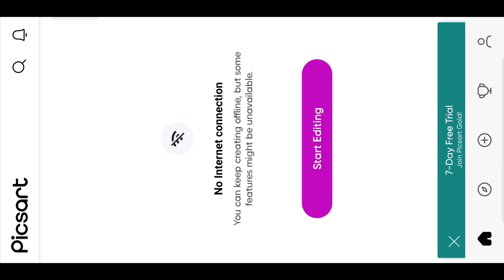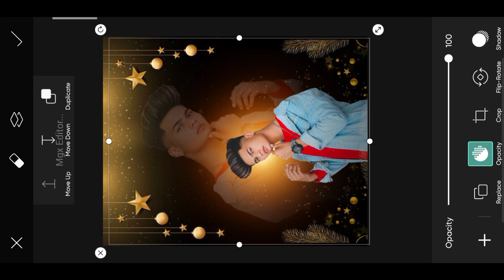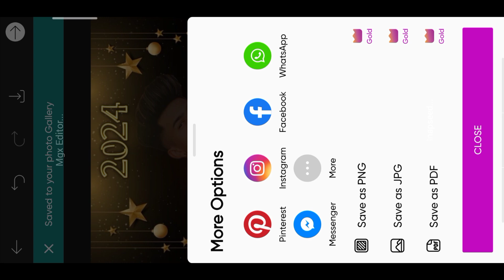Dual photo editing - happy new year 2024 photo editing | mgx editor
Dual photo editing - happy new year 2024

Picsart new year photo editing 2024 - happy new year photo editing

2024 photo editing - happy new year photo editing

Happy new year photo editing 2024 - naya saal

♦️ Your Queries ♦️

2024 photo editing
naya sal ka photo editing
2024 ka photo editing
2024 ke photo editing
2024 ke background
happy new year photo edit
happy new year 2024 photo edit
2024 photo edit
christmas photo editing 2024
christmas editing
christmas photo